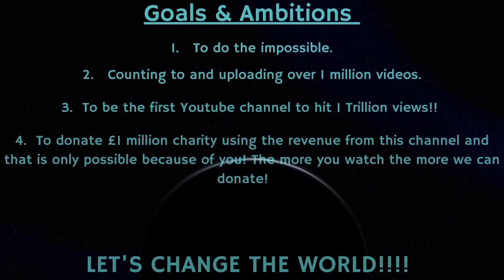Counting to ONE MILLION!!, This is Number 81,710